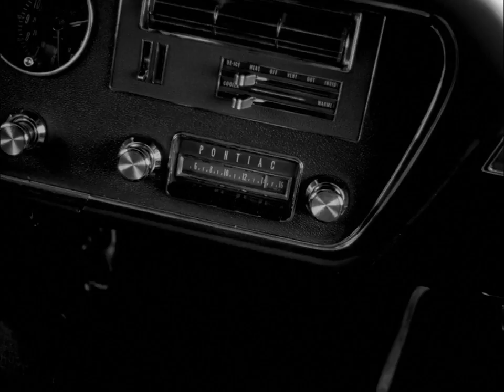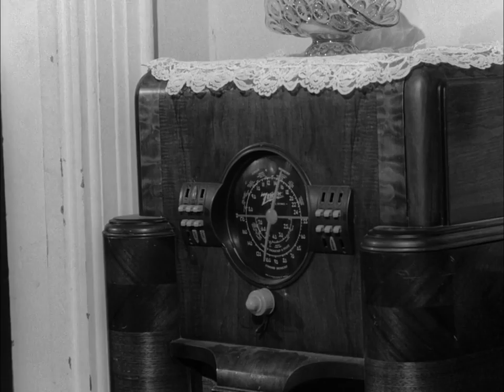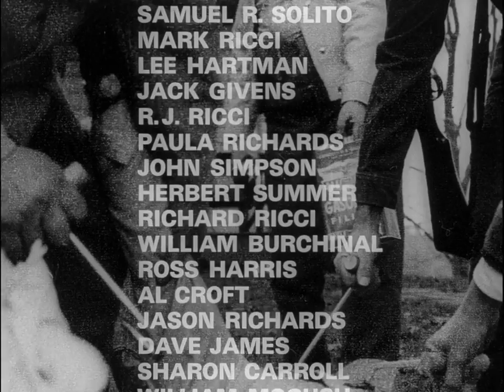Night Of The Living Dead [1968] HD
George A Romero's classic Zombie movie that started it all, stuff like Resident Evil, Walking Dead, etc wouldnt exist without this film.